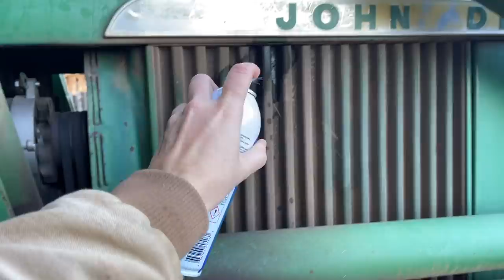The Race Is On!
Racing cows and gates and soon beans. Thanks for hanging in there with us! Harvest is going to get rolling again here soon (we hope ha.) Until next time, Farm Hard, Live Well! xx, The Bernards

🎁 SHOP MERCH and GOODS here and sign up on the site to be the first to know about new products and discounts!

*Check out USA made STARGAZER cast iron here!
* AMAZON STORE (Home, Kitchen, Farm & Ranch, Beauty) ➽